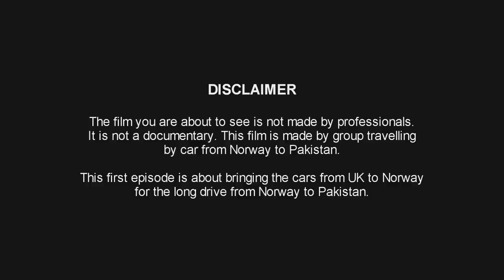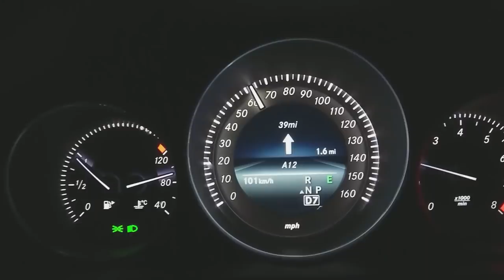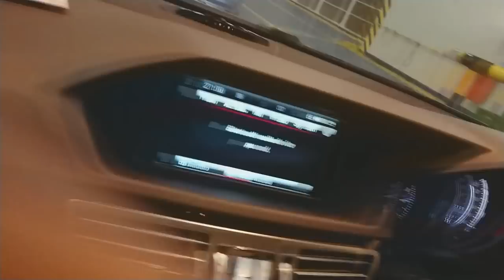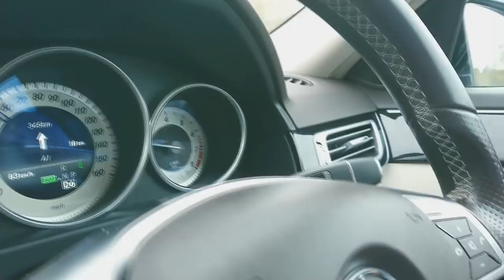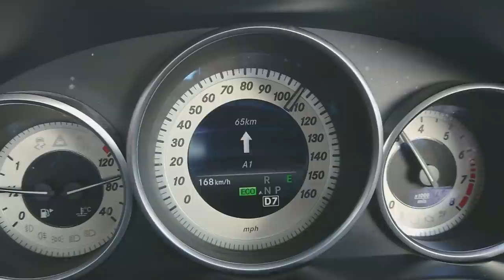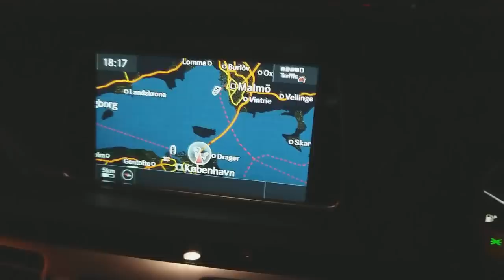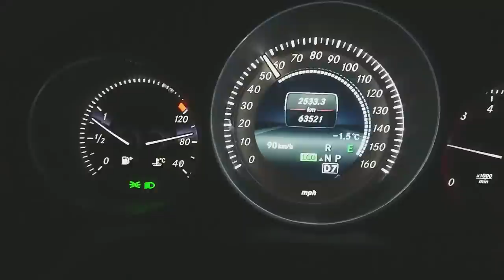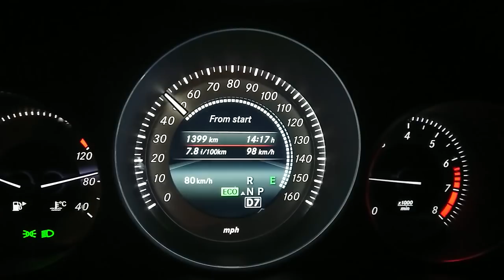Norway 2 Pakistan - 2017 - Part 1 - Bringing the car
2017 Roadtrip
Part 1 - Bringing the cars from UK to Norway

This is the first part of the trip movies where both Amjid and Waqas bring their cars they bought from UK to Norway for preperations for long drive to Pakistan.

Film and edit by Armaghan Jalil (a.k.a. Nomi)